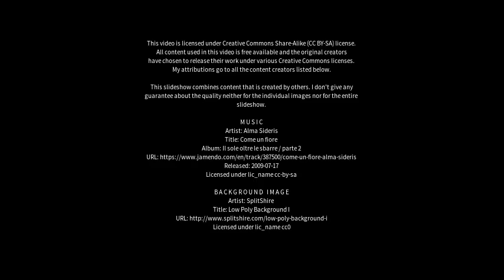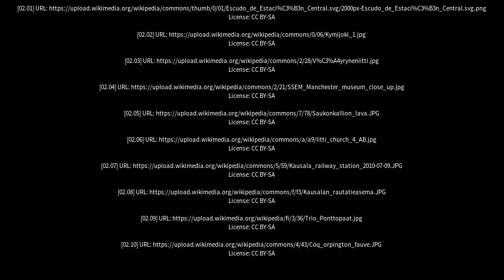Best places to visit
Best places to visit - Iitti (Finland) Best places to visit - Slideshows from all over the world - City trips, nature pictures, etc.